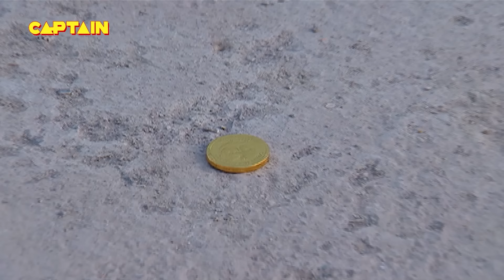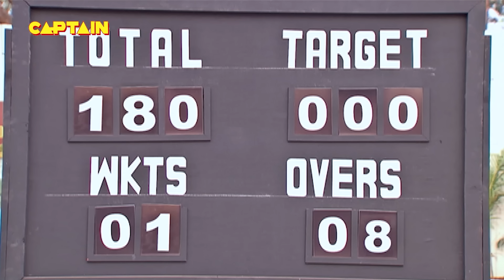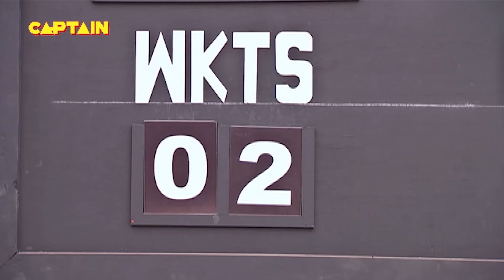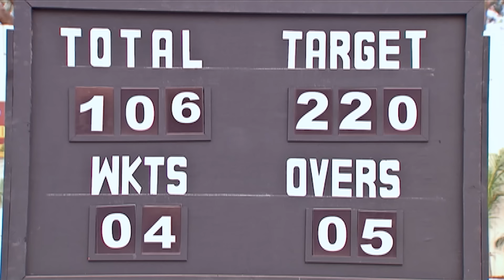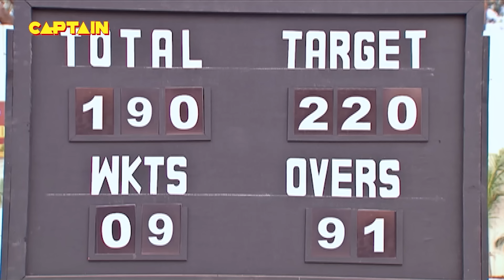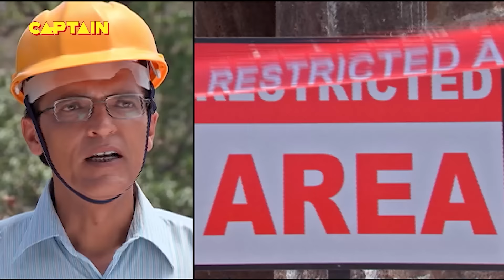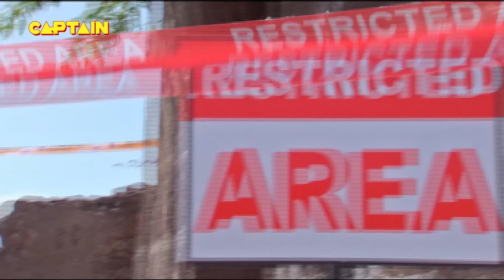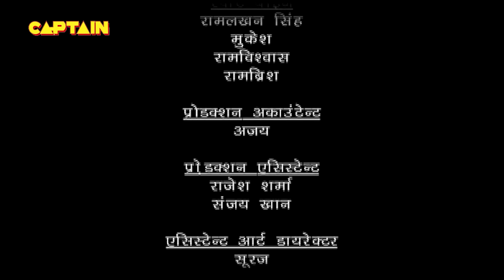बालवीर ने कैसे तोड़ा राजा हसपटोल का घमंड ? Best of Baalveer | Full Episode